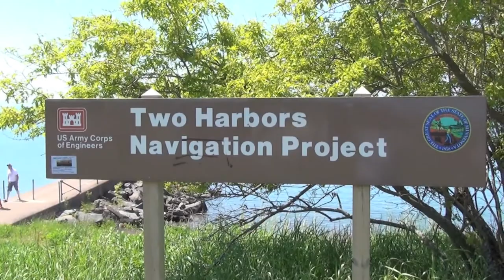Two Harbors, MN - A Scenic View By The Water - 07-04-2013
Located about 1/2 hour north of Duluth, MN.  This was my first stop to visit while heading northbound on highway 61 to Grand Marais.  Tranquil harbor and lapping water relax me from a long 3 hour drive from the Twin Cities.